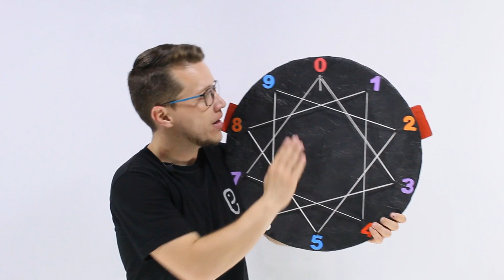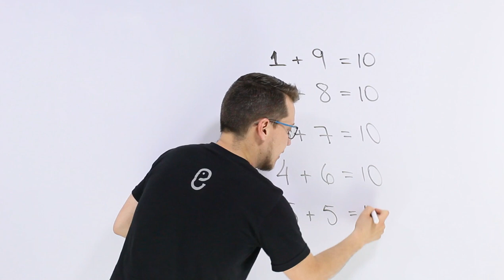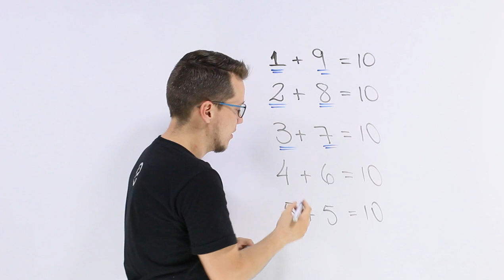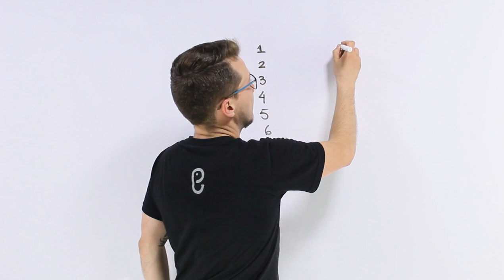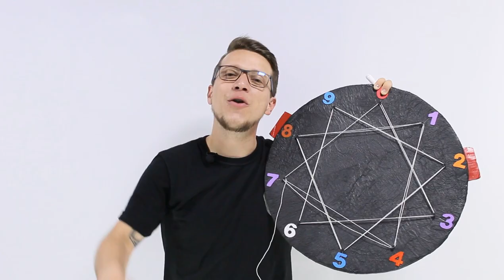TABLAS DE MULTIPLICAR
Lista de reproducción MULTIPLICACIONES: t.ly/WkZj

Ejercicios de todos los temas en: epsilonakdemy.com